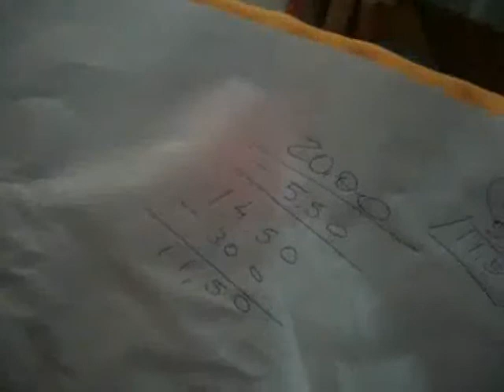Ex baixista da universo variante discutindo quem paga o que na conta da pizzaria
kkkkkkkkkkkkkk